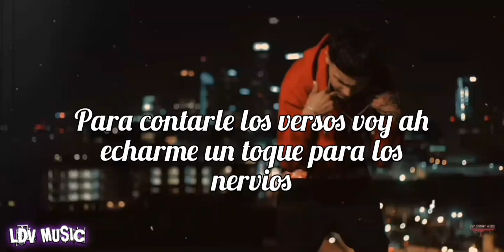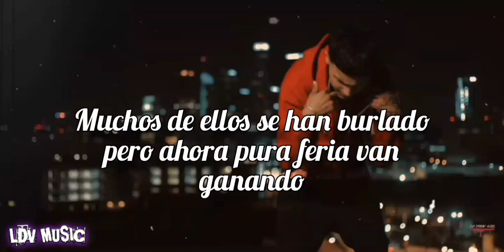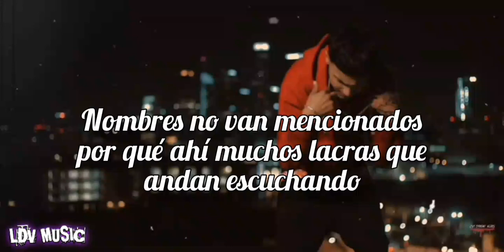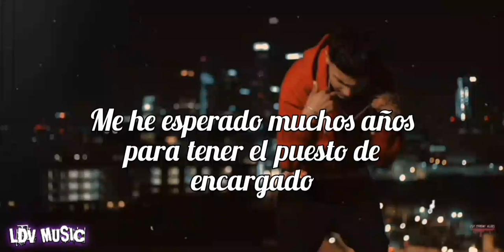LOS HERMANOS🔥❌ / Grupo Diez 4TRO /❌🔥 LETRA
Cancion: LOS HERMANOS DE GRUPO DIEZ 4 LETRA